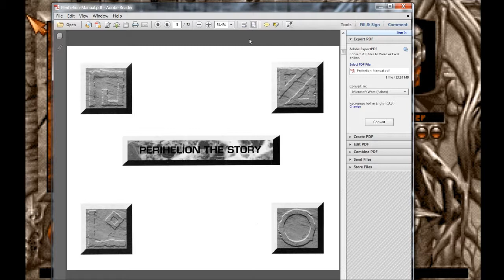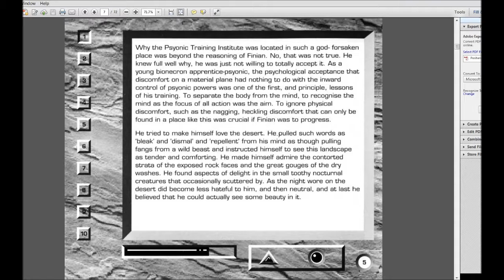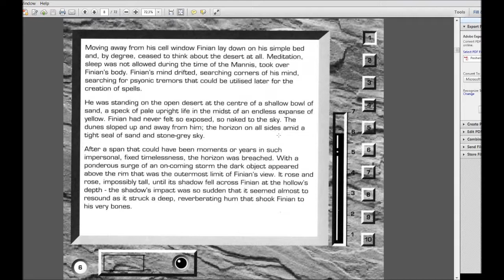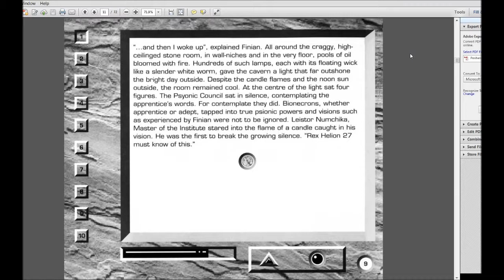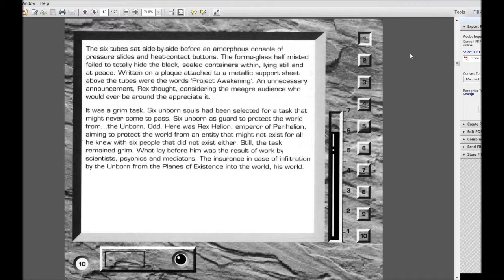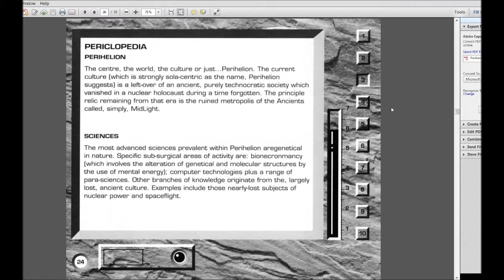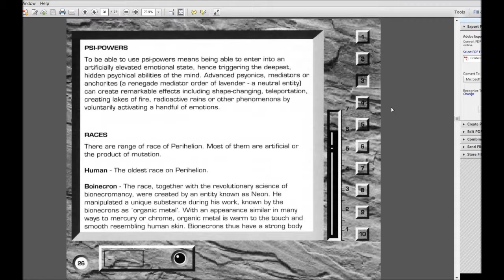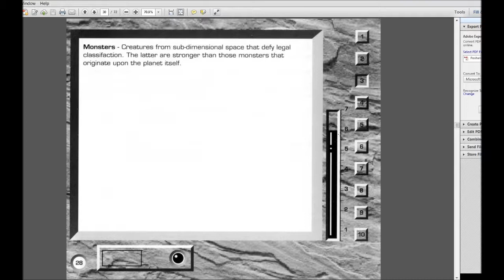Let's Play Perihelion: The Prophecy (Amiga - Blind), Part 4: Periclopaedia & First Interaction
We read the backstory and Periclopaedia from the manual, then talk to our first NPC... though we never find out his name. The interesting thing is that even though we are face-to-face, we type at people with our Netstation.

Perihelion is a property of Morbid Visions; Psygnosis, Ltd; SCE Studio Liverpool; and Sony Group Corporation. Thank you and enjoy your stay on Perihelion.